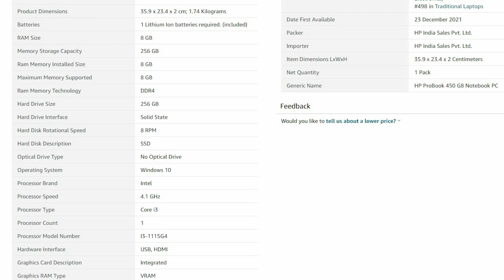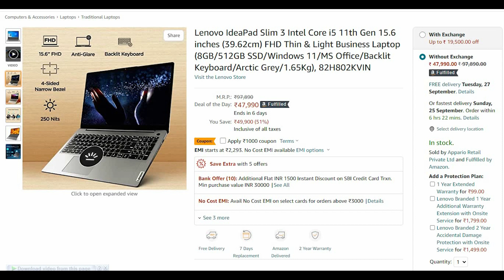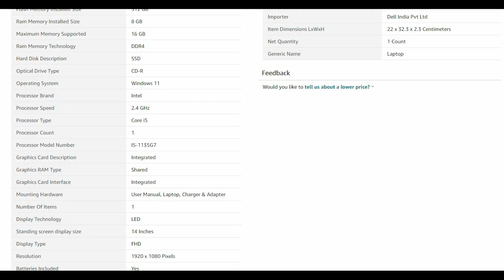Best Laptop for Coding | Laptop Sale on Flipkart and Amazon 2022 | Great Indian Festival Amazon 2022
Hi, everyone in this video I have selected Best Laptop for coding students on this Sale on Amazon Great Indian Festival 2022 and Flipkart Big Billion Days 2022

apple pencil

🤩 Links for Laptop 💻

💻 HP ProBook 450 G8 Notebook PC

💻 Lenovo IdeaPad Slim 3 Ryzen 5 5500U

💻 Lenovo IdeaPad Slim 3 Intel Core i5 11th Gen

💻 HP 15s, 12th Gen Intel Core i5

💻 Dell Vostro 3420 Laptop, Intel i5

Other laptops

💻 HP 15s, 12th Gen Intel Core i5👉🏻https ://amzn.to/3SpymuN

💻 2020 Apple MacBook Air Laptop: Apple M1👉🏻

💻 2020 Apple MacBook Pro👉🏻

💻 Lenovo IdeaPad Gaming 3 AMD Ryzen 7 5800H👉🏻

💻 Dell Inspiron 5518 Laptop, Intel i5-11320H👉🏻

Products I use everyday 👇

💻 Laptop Stand -

⏳Timestamps:
00:00 - Video Start
1:26 - HP ProBook 450GB Notebook PC
1:45 - Lenovo IdeaPad Slim 3 Ryzen 5 5500U
2:06 - Lenovo IdeaPad Slim 3 Interl Corei5 11th Gen
2:27 - HP 15s 12th Gen Interl Core i5
2:46 - Dell Vostro 3420 Laptop with Inter i5
3:07 - Important Message
3:55 - Outro

Hello,
Thanks for checking out my Channel.  If you want to learn Web Designing (want to create a website) and about Instagram, then you are in the right place. I will guide you from the basic level to make it easy for you. if you are not from this field but you're interested in web designing and Instagram.

😜We also recently join on these two as well👇🏻

great indian festival amazon 2022 laptop offers
flipkart big billion days top deals
flipkart big billion days 2022 date
big billion day laptop offers 2022
best laptop in big billion day 2022
big billion day flipkart 2022 laptop price